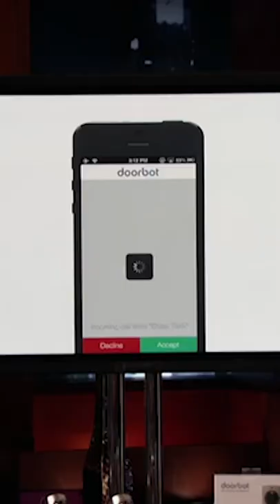When Mr Wonderful Shows Up To Your House & Rings The Doorbell Shark Tank US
Jamie Siminoff is seeking $700,000 for a 10% stake in Doorbot